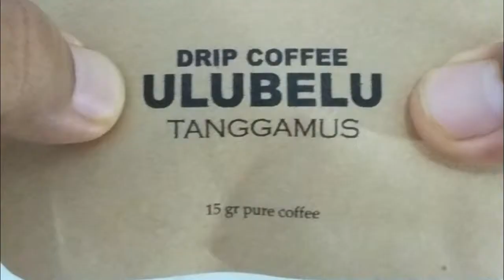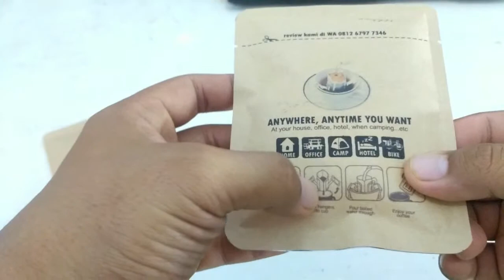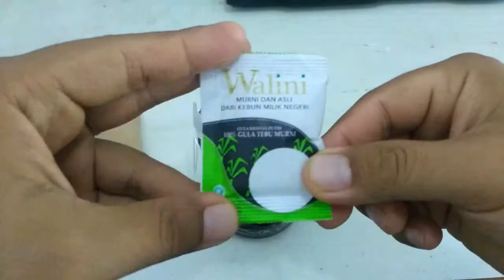DRIP COFFEE review | KOPI ENAK DARI LAMPUNG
Terima kasih sudah melirik video ini,tonton sampai selesai ya temans...
Supaya chanell saya bisa terus berkembang. Terima kasih temans

DRIP COFFEE ULU BELU
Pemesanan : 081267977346